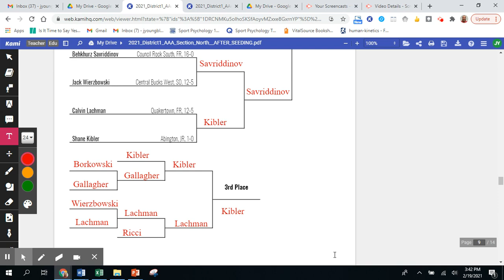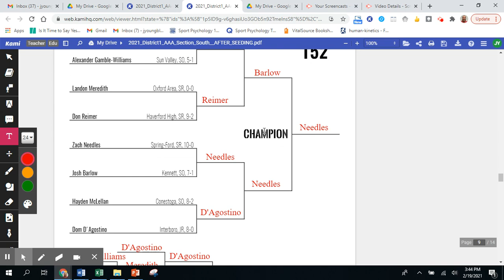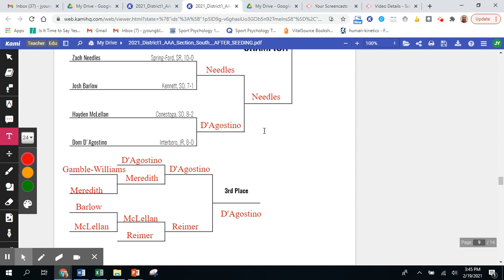2021 D1 AAA North/South preview - 152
PA-Wrestling.com's Joe Youngblood previews the 2021 District 1 AAA North and South Section tournaments which take place Saturday, February 20th.

In this video Joe goes over the 152 pound bracket in both tournaments and offers his predictions on how the bracket will shake out.  Top 4 in each tournament advance to the 2021 South East AAA Regional tournament.